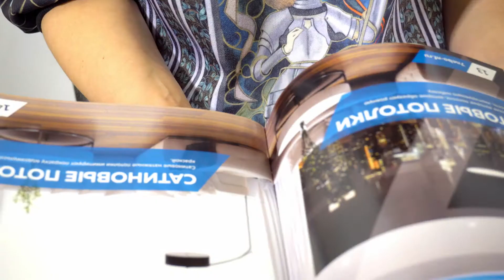Леся Ярославская рекомендует "Седьмое небо". Отзыв Натяжные потолки Седьмое Небо. Леся Ярославская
Отзыв Леси Ярославской о натяжных потолках в компании Седьмое небо